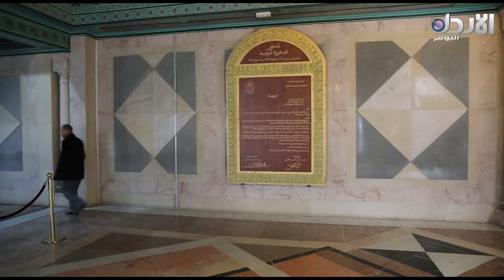مراسلون #57 - ضغوطات وعراقيل تحول دون تمرير قانون يجرم التطبيع مع اسرائيل / تونس